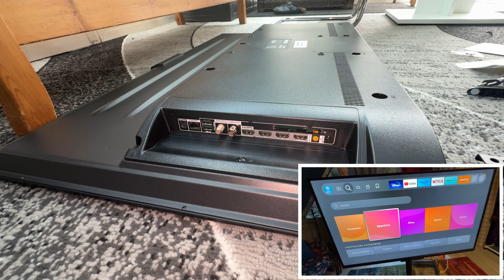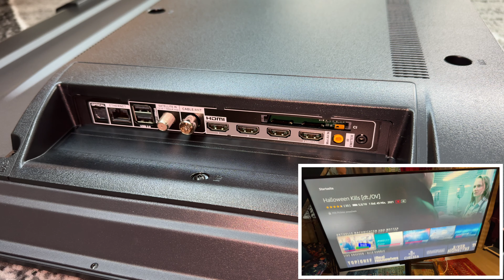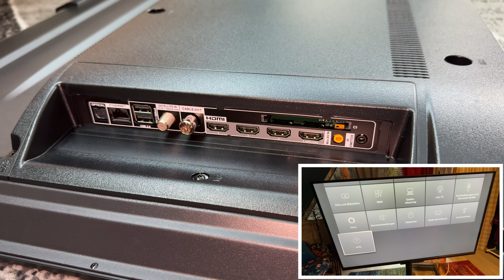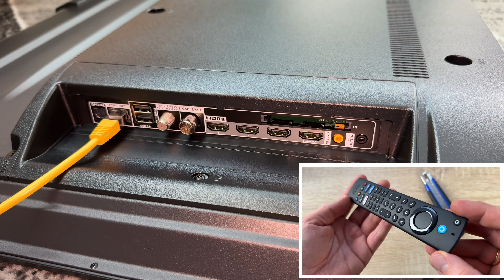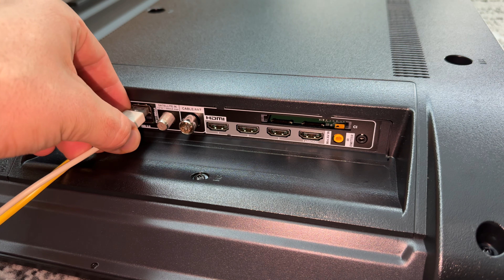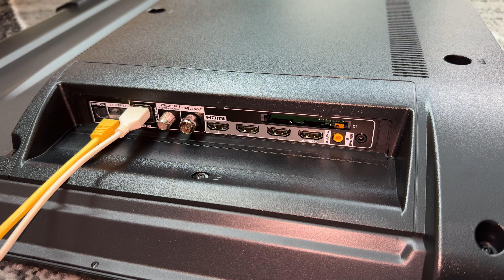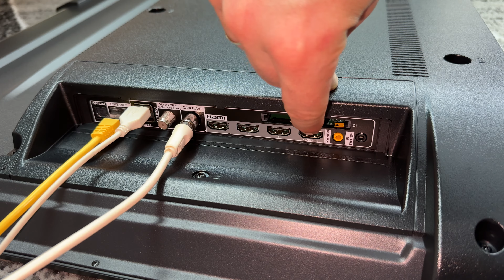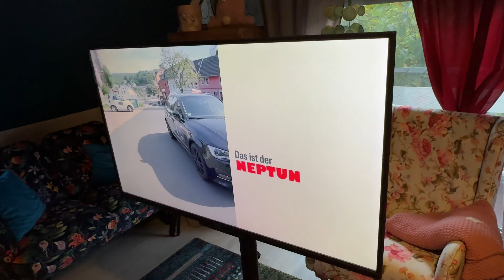Alexa TV Anschlussmöglichkeiten Amazon Fire TV Omni QLED Serie Smart-TV 43 Zoll (109 cm) Übersicht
Amazon Fire TV Omni QLED Serie Smart-TV mit 43 Zoll (109 cm), 4K UHD, Sprachsteuerung mit Alexa

Brillantes 4K-Quantum-Dot-Display (QLED) – Erweckt Filme, Serien und Live-Sportübertragungen auf dem Bildschirm zum Leben, mit satten, kräftigen und lebendigen Farben.
Fortschrittliches HDR – Dolby Vision IQ und HDR10+ Adaptive sorgen für Bilder mit intensiven, realistischen Farben, die die Grenzen des Bildschirms sprengen. HDR10 und HLG werden ebenfalls unterstützt.
Adaptive Helligkeit – Ein eingebauter Sensor in Fire TV verbessert automatisch die Helligkeit von Filmen und Serien, basierend auf der Raumbeleuchtung.
Ambient-TV auf Fire TV – Verwandle deinen Fernseher in eine Leinwand, auf der du über Tausende Kunstwerke, eigene Fotos, hilfreiche Alexa-Widgets und vieles mehr zur Schau stellen kannst.
Sprachsteuerung für den Fernseher mit Alexa – Mit den integrierten Mikrofonen kannst du den Fernseher einschalten oder Inhalte suchen, starten und steuern. Und dafür brauchst du nicht einmal eine Fernbedienung, sondern lediglich deine Stimme.
Verbinde all deine Geräte – Nutze die 4 HDMI-Anschlüsse für eine Kabel- oder Satellitenverbindung oder um Videospielkonsolen anzuschließen. Und für einen noch besseren Klang kannst du Audiogeräte über HDMI eARC anschließen.
Entwickelt, um Datenschutz zu gewährleisten – Umfasst Datenschutz- und Kontrollmaßnahmen auf mehreren Ebenen, darunter ein Schalter, mit dem du die Stromzufuhr zu den Mikrofonen unterbrechen und sie somit deaktivieren kannst.

Genieße 4K QLED, mit satten, kräftigen und lebendigen Farben, die Filme, Serien und Live-Sportübertragungen auf dem Bildschirm zum Leben erwecken. Die HDR-Technologie hebt Bildqualität auf ein neues Level, mit lebensechten Farben, Schattierungen und Details. Ambient-TV auf Fire TV bringt frischen Wind in jeden Raum.

Erlebe Leuchtkraft, Realismus und Farbtiefe ohnegleichen, mit Dolby Vision IQ und HDR10+ Adaptive – den neuesten HDR-Technologien. Dank Unterstützung für HDR10- und HLG-Standards kannst du jetzt außerdem noch mehr Filme und Serien in atemberaubenden Farben genießen.

Fire TV passt die Helligkeit von Bildschirminhalten automatisch an die Lichtverhältnisse in unterschiedlichen Räumen an, damit diese stets im besten Licht erscheinen. Die Bildschirmhelligkeit wird mithilfe eines eingebauten Umgebungslichtsensors automatisch angepasst. Dolby Vision IQ und HDR10+ Adaptive nutzen diesen Sensor außerdem, um herausragende Helligkeit, Kontraste und Farben für jedes noch so kleine Detail auf dem Bildschirm zu garantieren.

Diese Version bietet keine Unterstützung für Full Array Local Dimming.

Der IR-Emitter ist separat erhältlich.

Die Nutzung von Dolby Vision IQ und HDR10+ Adaptive ist nur mit kompatiblen Inhalten möglich.

Wenn der Fernseher bewegliche Objekte erfasst, wie beispielsweise Ventilatoren, Haustiere oder ähnliches, kann er sich eventuell einschalten und Ambient-TV aktivieren. Sollte dies häufig vorkommen, hast du die Möglichkeit, die Reichweite des Sensors in den Einstellungen anzupassen oder die Sensoren zu deaktivieren.

Für Videoanrufe mit Alexa Kommunikation und Zoom ist eine kompatible Webcam erforderlich (separat erhältlich).

pduesp